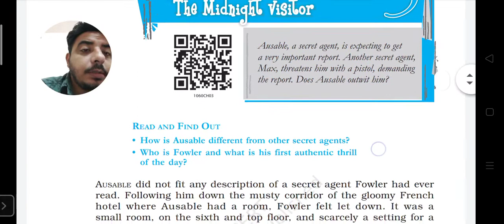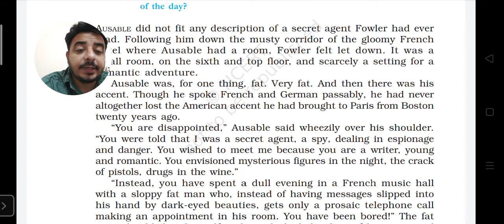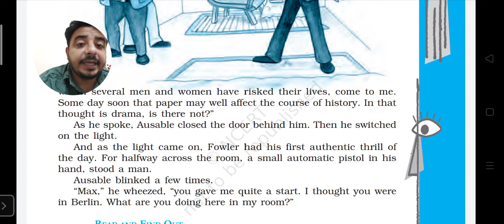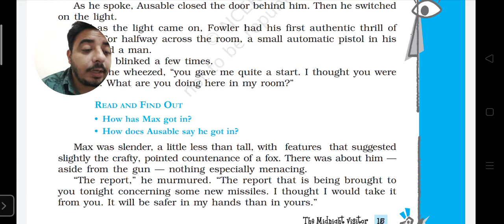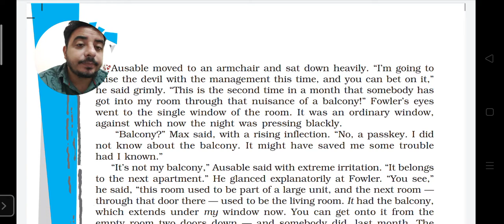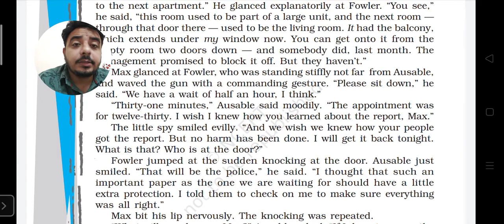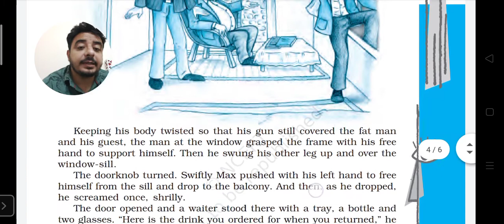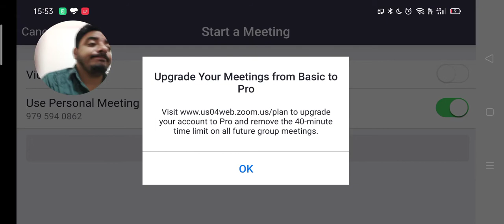NCERT | Standard 10 | English | Footprints without feet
Chapter - 3 - The Midnight Visitor.